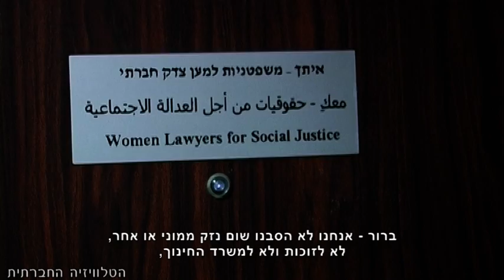עתירה יקרה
עד לאחרונה נטו בתי המשפט להימנע מהטלת הוצאות משפט על ארגונים חברתיים שעתרו בסוגיות ציבוריות. והנה, ארבע עמותות שעתרו נגד העסקת מורים כעובדי קבלן ועתירתן נדחתה, נדרשו לשלם עשרות אלפי שקלים עבור הוצאות המשפט, לצד הפקדת ערבויות כספיות לצורך ערעור. האם ארגוני זכויות האדם, שנאלצו להתמודד עם המחוקק שניסה להצר עת צעדיהם בכנסת הקודמת, יצטרכו עתה להתמודד גם עם מערכת בתי המשפט?